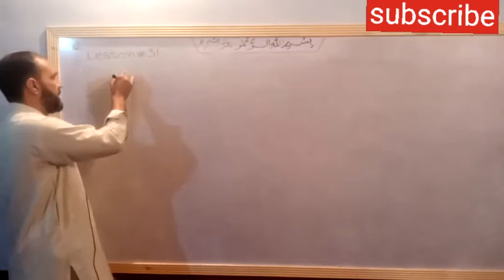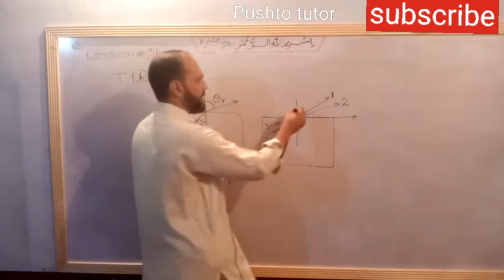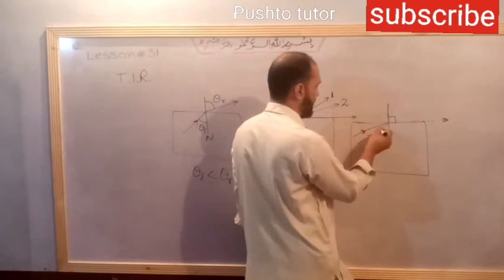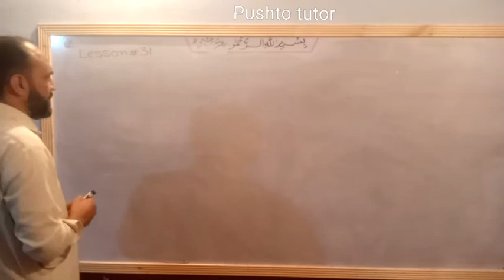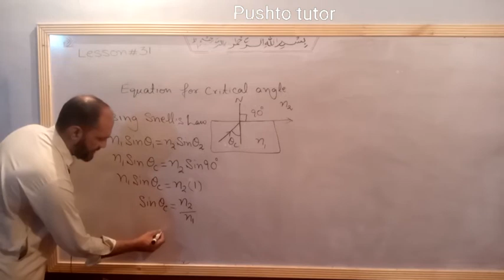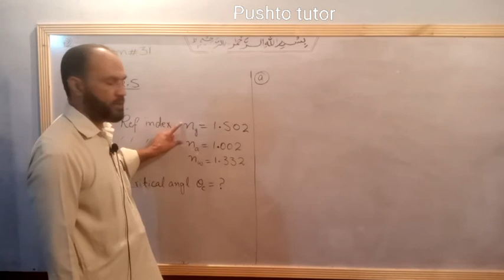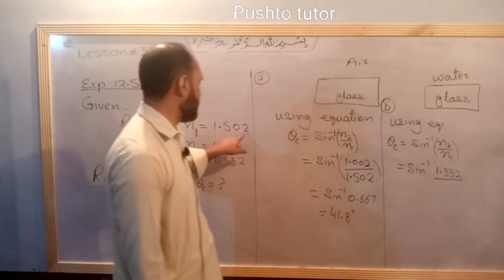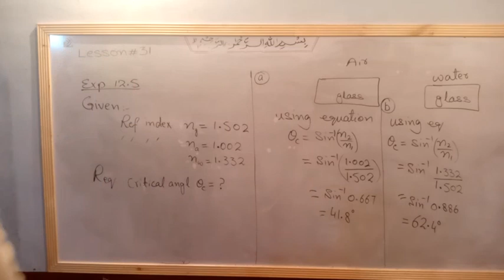Lec 39, Total Internal Reflection | unit 12, Geometrical optics, Lec 39, pushto tutor